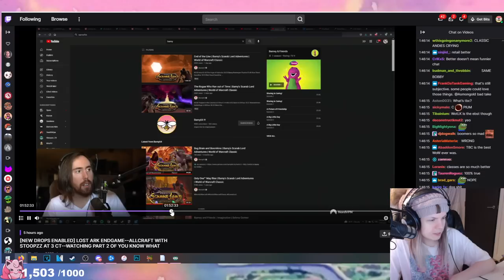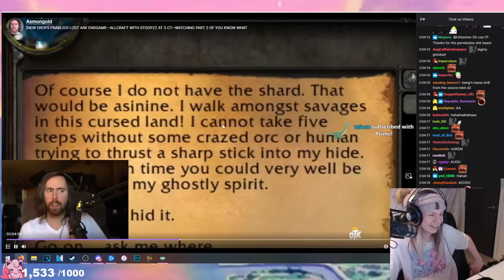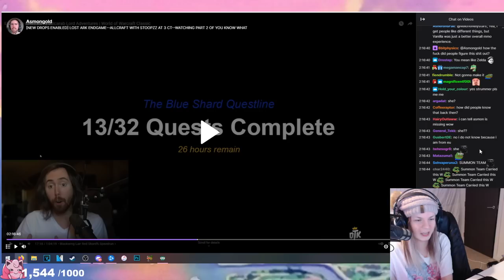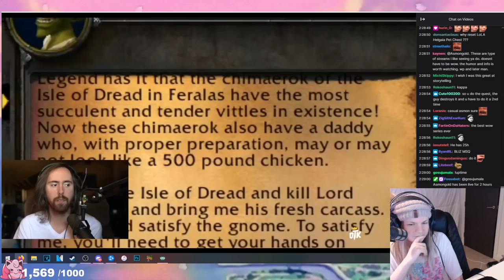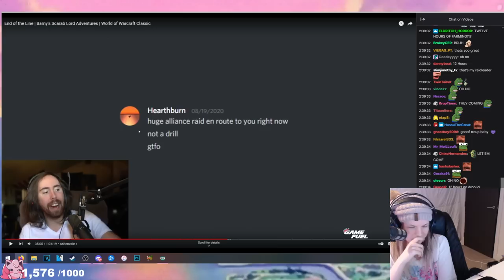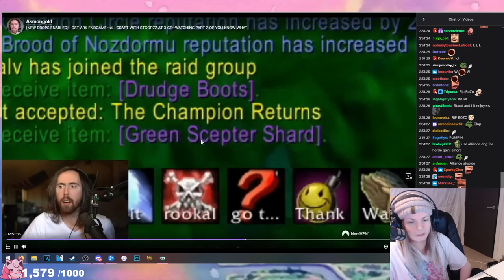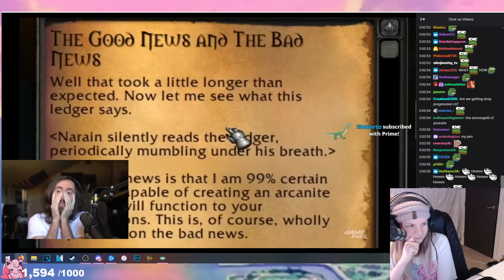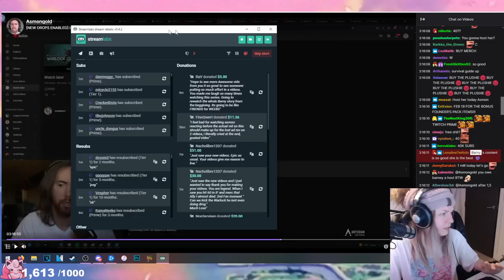🌸 reactception + videogames + L 🌸 part 1 (asmon reacts + chatting)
Sections of this VOD may be deafened or muted to comply with Twitch copyright policy.
For the genuine unfiltered experience, catch Barny live on Twitch.tv.

Timestamps:

0:00 Stream Startup
7:40 Chatting
14:49 Reacting to Asmongold Reacts
1:53:10 More Chatting